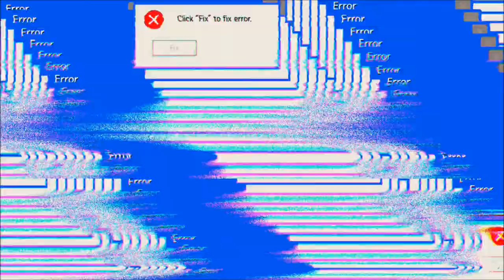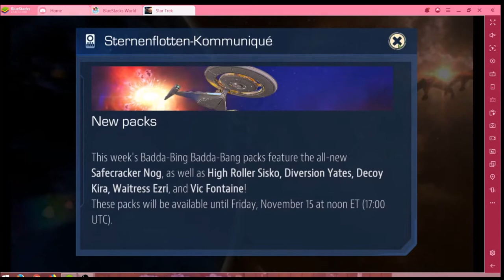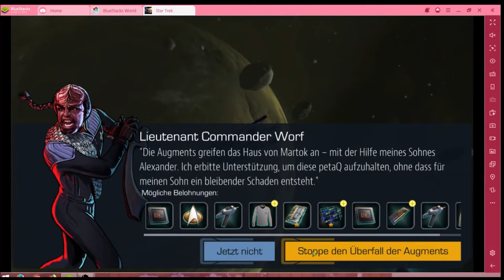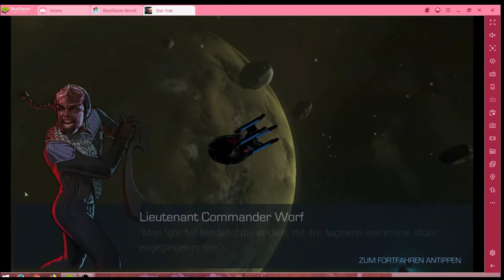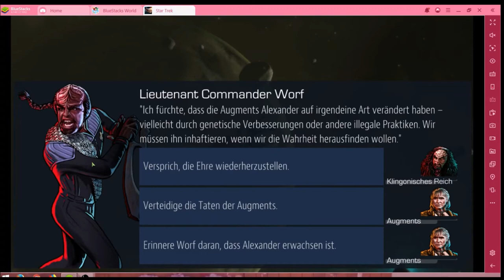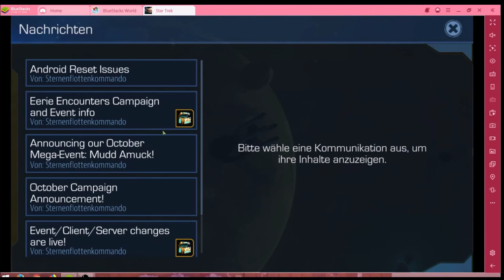Star Trek #13.11 JndT (BlueStacks)